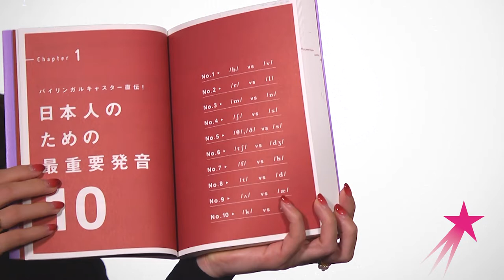A book on English Pronunciation | Mai Shoji | Career Girls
Watch Mai Shoji, a freelance TV presenter, emcee, and voiceover artist in Tokyo. She also teaches English pronunciation to Japanese speakers and wrote a book on the subject.